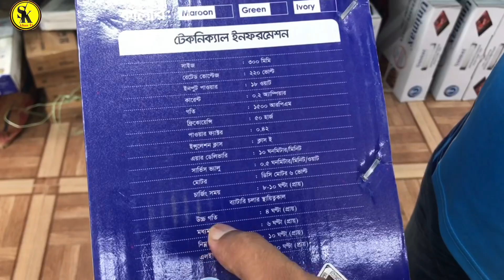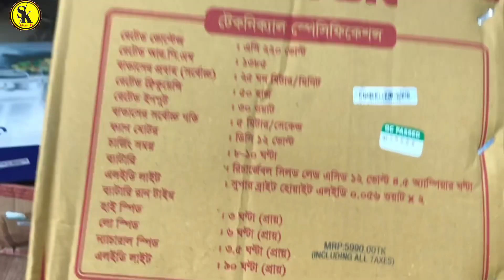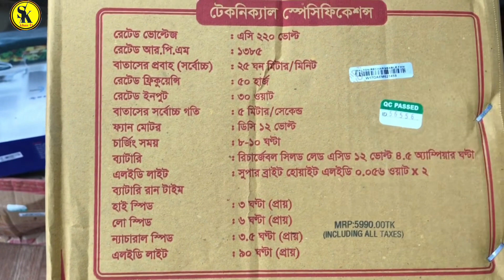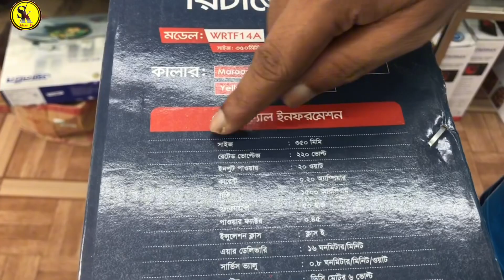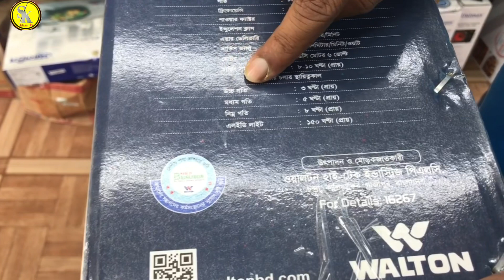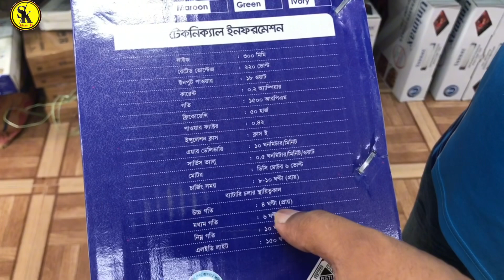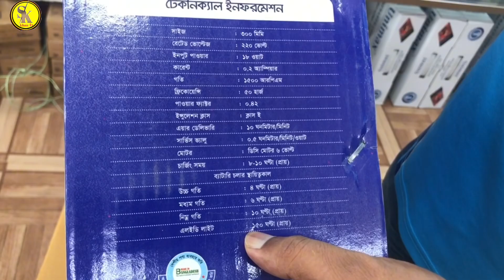Walton Charger Fan price// ওয়ালটন চার্জার ফ্যানের দাম ও স্পেসিফিকেশন জানুন//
ওয়ালটন রিচার্জেবল ফ্যান
Walton Rechargeable Fan

Model:WRTF12A
Price:4090/-
Discount:90/-
Warranty Guarantey
Battery 3 month replacement warranty
6 month service warranty

Model: W170A MS
Price: 6290/-
Guarantey warranty
Battery 3 manth
Spare parts 6 manth

Model: W170A EM
Price: 5990/-
Guarantey warranty
Battery 3 manth

শোরুম ঠিকানা: বসুন্ধরা আবাসিক এলাকার মেইন গেট যমুনা ফিউচার পার্কের পকেট গেটের সামনে হেবেলি কমপ্লেক্স ২য় তলা।

এই  নাম্বারে:০১৬৪৮৯১৪৬৩৭